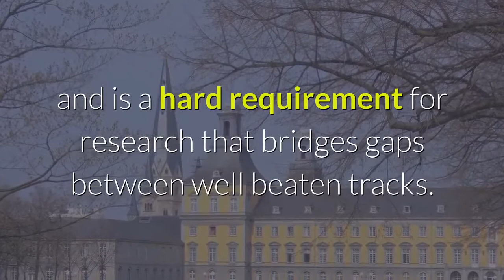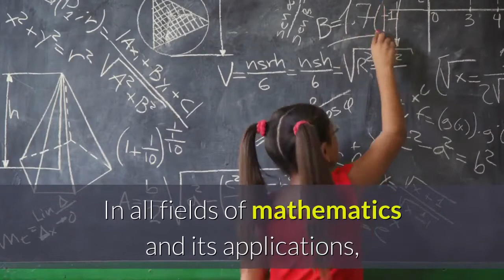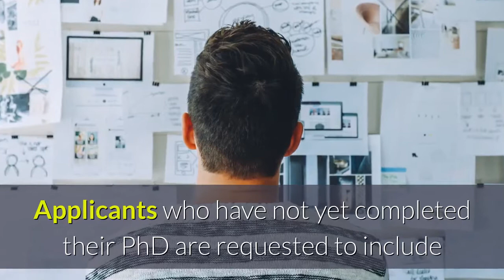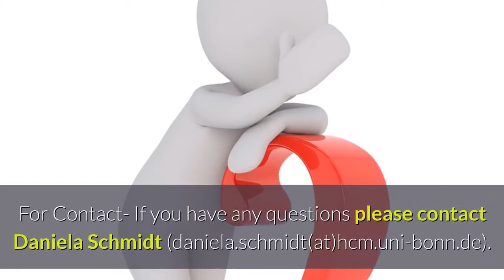Hausdorff Postdocs Position 2019 in Bonn University, Germany : Researchersjob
Hausdorff Postdocs Position 2019 in Bonn University, Germany

Designation/Position- Hausdorff Postdocs Position 2019

Bonn University, Germany invites application for Hausdorff Postdocs Position 2019 from eligible and interested candidates